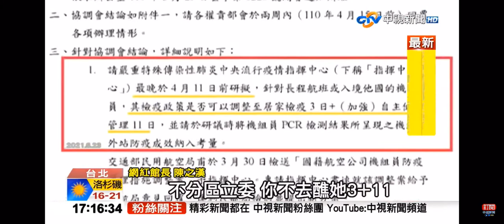2021-06-25中視1700整點新聞-轟周玉蔻綠到爆炸 館長:妳敢不敢嗆范雲3+11